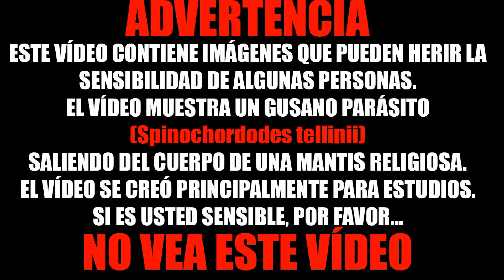GUSANO GORDIANO - LO QUE NECESITAS SABER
Me he tomado un descanso. Seguiré subiendo más vídeos dentro de unos días.
Existen animales con increíbles características.  "Spinochordodes tellinii" es uno de ellos. Se trata de un gusano parasitoide, también llamado gusano gordiano, capaz de controlar las acciones de su portador a niveles insospechados. Este gusano se desarrolla en el interior de algunos animales.  Vive en aguas dulces o saladas, por eso es capaz de inducir al portador al suicidio, tirándose al agua, para escapar de su interior.
Fondo musical:
Drizzle_to_Downpour (Youtube)
Más vídeos: